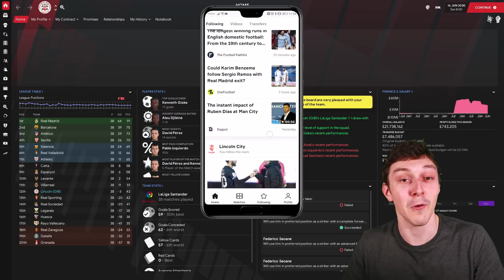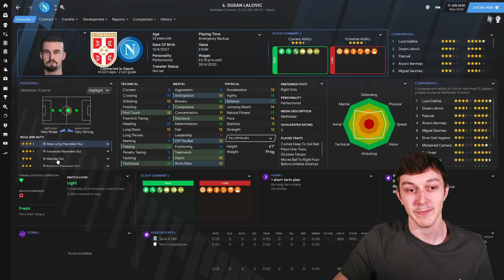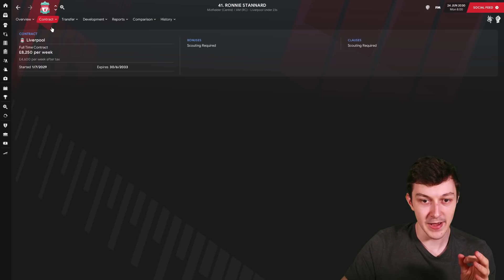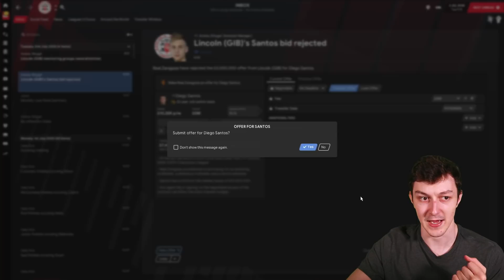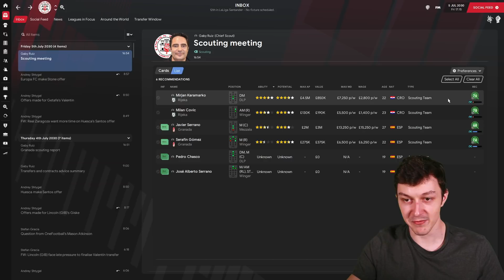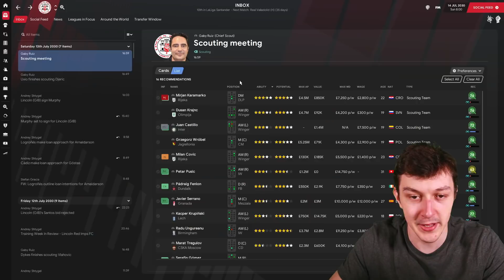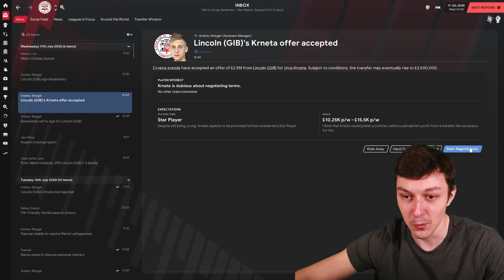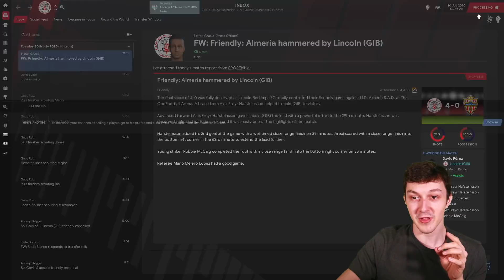The Lincoln Loco 3 | FM21 | TRANSFER SPECIAL | Football Manager 2021 | S11 E01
Welcome to TomFM! In today's Football Manager 2021 video the Lincoln Loco 3 continues with a transfer special as we start off season 11!